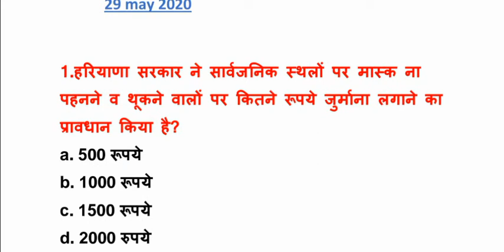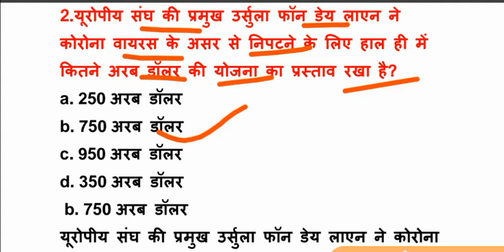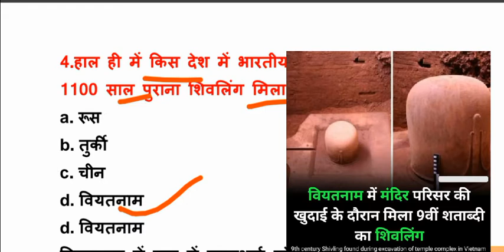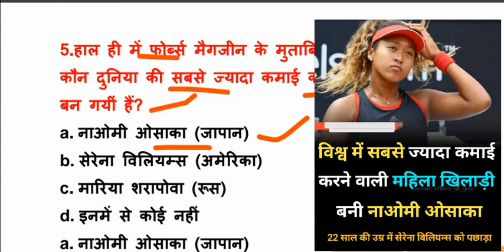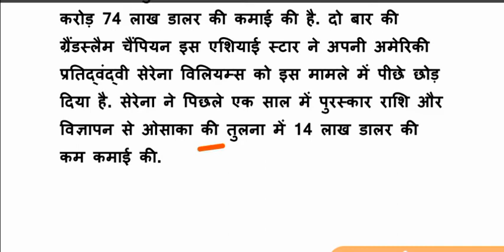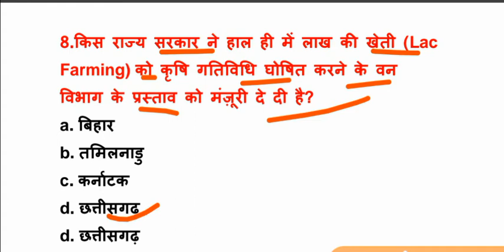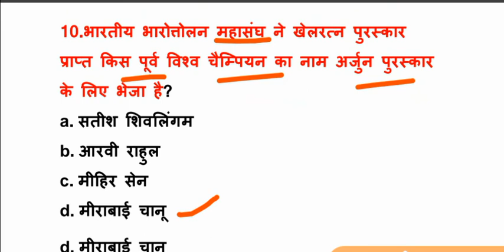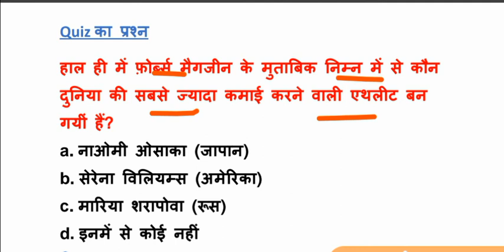29 may 2020 current affairs|Daily current affairs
29 may 2020 current affairs|current affairs|Daily current affairs